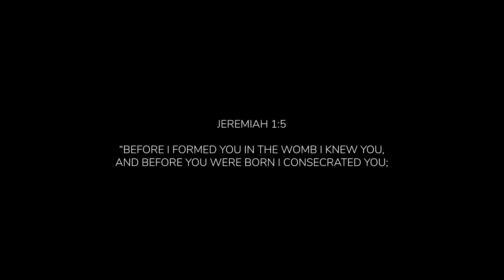Choose Life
This short film is about a single woman who has just found out that she is pregnant with a baby she did not plan to have. As she contemplates the little round pill in her palm, she is faced with two choices...
Does she take the abortifacient pill and get rid of 'it', or does she take a leap of faith and trust that keeping her baby safe and alive is the best thing to do?

This video was made by 'Nomad Joburg'.
Joburg is short for the city of: 'Johannesburg'

We are one of many international teams, and represent South African people for Project NOMAD, operating under GNPI (Good News Productions International based in MO, USA).

We are a motivated team who aim to bring awareness to current local issues within South Africa. We provide assistance and awareness through the medium of video to reach out to local people of South Africa in hope of a better future and that souls may be turned towards the Lord Jesus Christ.